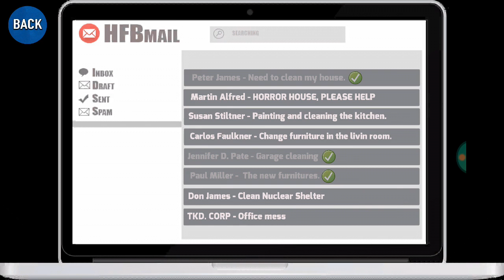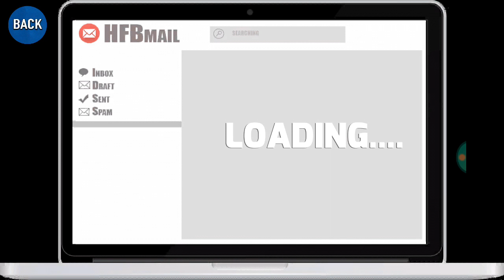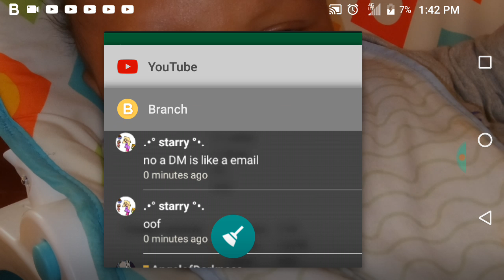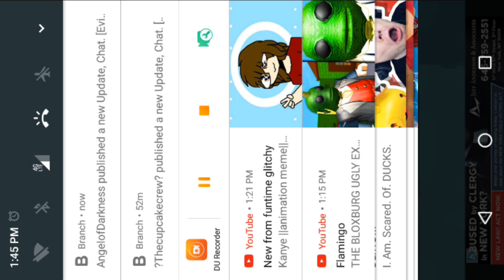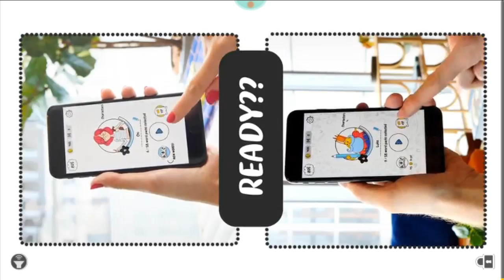Random game sesh pt1